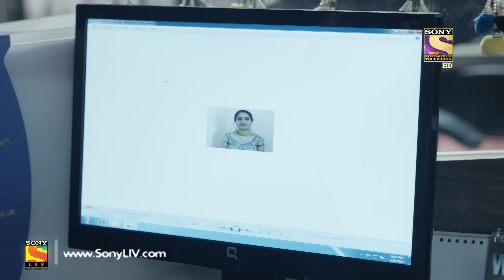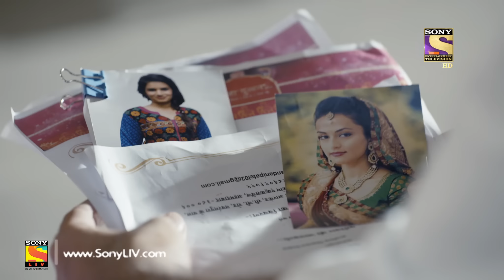Yeh Moh Moh Ke Dhaage - ये मोह मोह के धागे - Episode 05 - 27th Mar, 2017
Aru comes to dharamshala to meet Mukhi. She asks Mukhi about his expectations from his future bride. Rami calls Mukhi and advises him to buy jewelry for his sister Mishri. Mukhi tells Mishri that they must not allow Arjan to meet Aru. Later, Arjan bumps into Aru in dharamshala.
Set in the backdrop of vibrant Gujarat, Yeh Moh Moh Ke Dhaaghe is an unusual love story between two very different people, Mukhi and Aru. Mukhi is a highly evolved son-of-soil 42 years old man who is respected, mature and at peace with himself. Aru is 22 year old today's girl from Ahmedabad. She wants to be as rich as Ambanis. She is Ambitious, responsible, result oriented, multi tasker and impatient. Both of them come from very diverse backgrounds. Both are poles apart. Both belong to different generations. Both have different ways of looking at things. The show will chronicle their journey as destiny brings them together in the most unusual circumstances.
Dear Subscriber, If you are trying to view this video from a location outside India, do note this video will be made available in your territory 48 hours after its upload time.